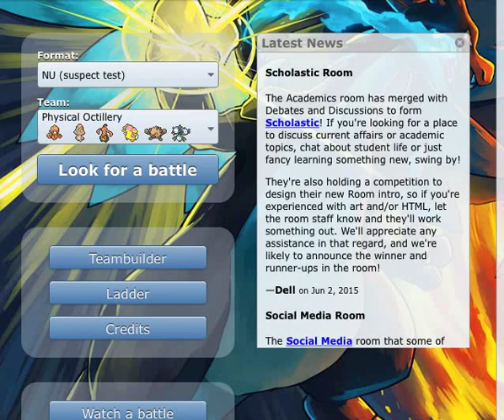Physical Octillery 3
More Spoot Shenanigans... and a sweep?